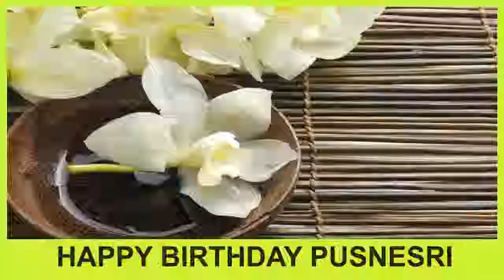Pusnesri SPA - Happy Birthday